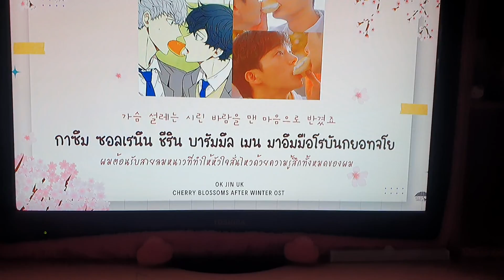cherry blossoms after winter (2022)